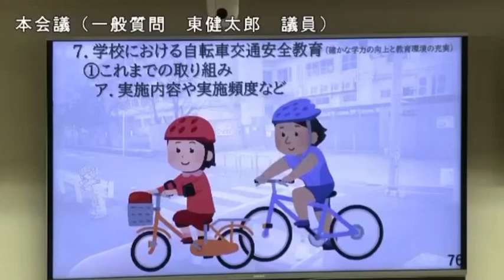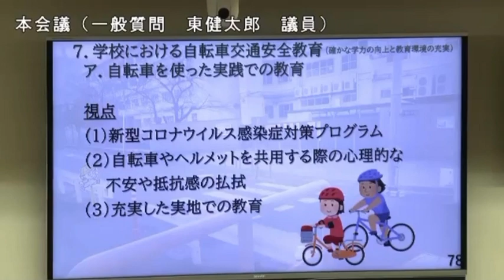大東市令和５年１２月議会⑦学校における自転車交通安全教育『大東市議会レポートシリーズ Gikai Vol.50』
新型コロナウイルス感染症の影響で中止していた学校における自転車安全教育を再開する考えであり、子ども達の安全を最優先に考え、交通安全教育にカを入れていきます。今後も、この重要な課題に対し皆様にご理解いただき、共に安全な交通環境を築いていくためのご協力を賜りたく存じます。子どもたちが実際に体験しながら学べるプログラムは、交通ルールの理解を深め、より安全な行動を促すことに大きく寄与しています。今後も、警察との連携を強化し、映像教材や教育テキストを通じて、家庭や学校での交通安全教育の充実を目指します。この取り組みは、子供たちだけでなく、地域全体の安全意識の向上に寄与するものと確信しており、今後とも積極的な取り組みを進めて参る所存です。